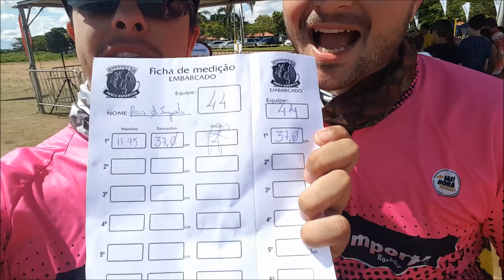4º torneio de pesca esportiva de tucunare em borborema - sp equipe pesca & import´s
torneio maravilhoso  .uma experiencia nova a cada dia .pesca minha vida . pratique o pesque e solte